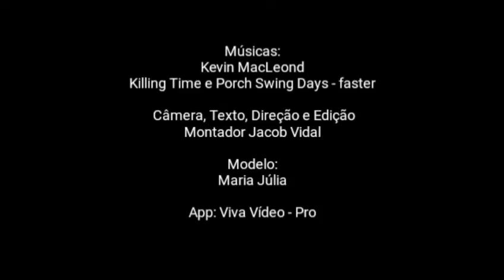Bancada de Estudos Lilac ref.: 1410 da Colibri móveis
Hoje ao realizar uma montagem da Bancada de Estudos Lilac ref.: 1410
da Colibri móveis me deparei com essa raridade, um relógio cuco funcionando perfeitamente!